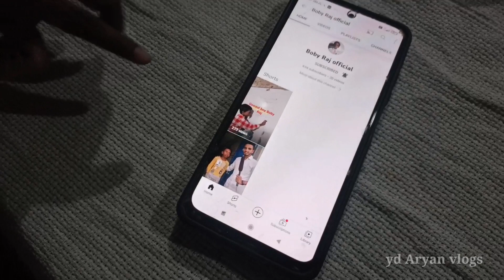Chhote khan sir boby Raj || khan sir gs research center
Boby Raj channel ID

bobby raj viral

khan sir jaisa teacher
chhote khan sir
bihar chhote khan sir bobby
boby sir

chhota khan sir boby raj

boby raj chhota khan sir

bobby raj bihar

bobby khan sir

chote khan sir

bihar ka chhota khan sir
khan sir

bobby sir

bobby sir math
chota khan sir

maths by bobby sir
bobby sir math exampur
juor khan sir

boby sir bihar
bobby raj

bobby of masaudhi
bobby raj
bobby sir
bobby sir math

bobby public school
police kaise bane
rajkumar ka ghar
rajkumar ka ghar mumbai
rajkumar ka ghar kahan hai
kaise jane aurat aapko pyar karti hai

police me kaise jaye
pet me beta h ya beti kaise jane
kaise jane shadi shuda aurat pasand karti hai

nabhi se kaise jane ladka hai ya ladki

boby raj bihar
police me jane ke liye kya karna padta hai
police kaise bante hai
sonography se kaise jane ladka hai ya ladki

viral viralboy viralboybobbyraj viralboybobyraj bobyraj bobbyraj khansirpatna khansircomedy juniorkhansir sachtaknews sachtak sonusoodfoundation @Khan GS Research Center @Khan gs funny 2.0 @Khan

Gs Online @SACH TAK NEWS @Sach Tak Highlights viral boy  raj,boby raj,bobyraj,bobbyraj,bobby

kashyap interview,manish kashyap viral
ydaryanvlogs Yd Aryan vlogs
khesari Lal Patna mein aaye
khesari Lal